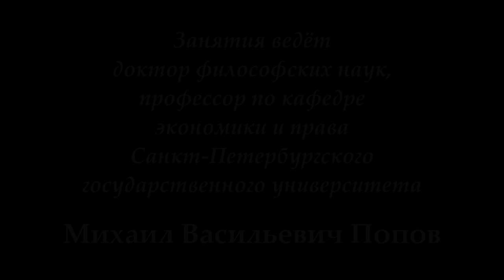М.В.Попов. 15. «Государство». Курс «Философия Ж-2018». СПбГУ.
21 мая 2018 г. состоялась пятнадцатая лекция профессора М.В.Попова для журналистов по философии "Государство". В ней было рассмотрено понятие классов как главного инструмента исследования общества.

Веб-сайт

Желающие помочь Фонду Рабочей Академии могут перечислить пожертвования на карту Сбербанка:
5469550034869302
Михаил Васильевич П.